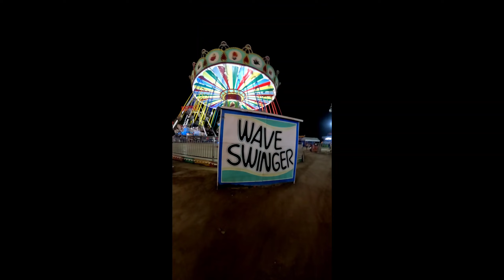SUBIC FIESTA CARNIVAL EXPERIENCE ANG DAMING RIDE NA MASASAKYAN